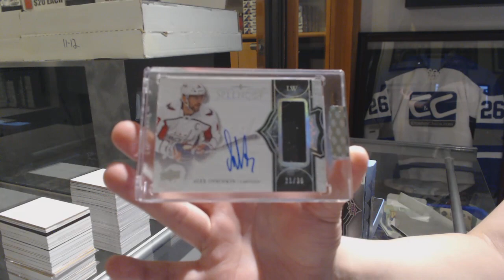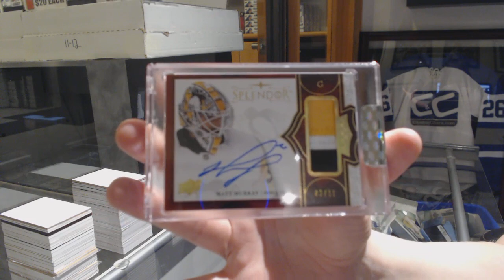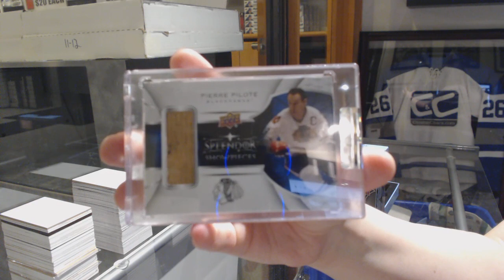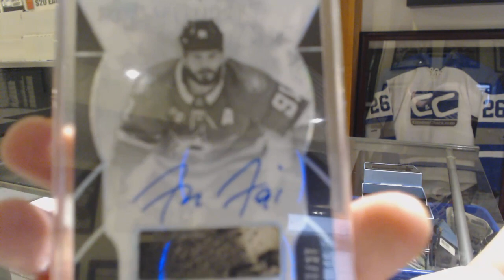17-18 Upper Deck Splendor Hockey 4 Box Break - C&C GB #9712